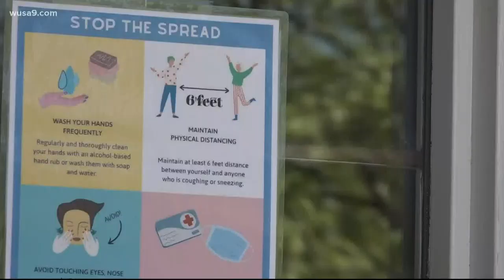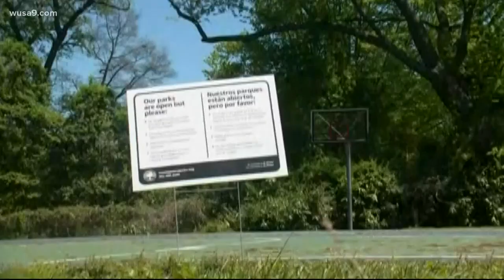Beaches, golf courses, outdoor activities now open in Maryland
Marylanders, rejoice! You can now enjoy the following activities, so long as you are still practicing social distancing.